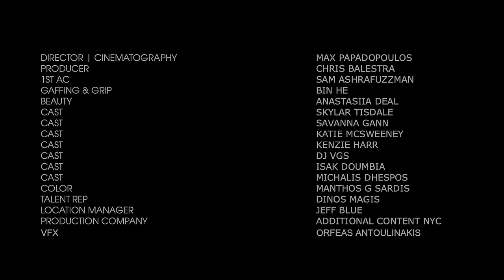TOQUEL - Beverly Hills (Prod. by Sin Laurent) (OFFICIAL MUSIC VIDEO)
TOQUEL - Βeverly Hills

Lyrics: TOQUEL
Produced by Sin Laurent
Recorded mixed and mastered by Sin Laurent and Beyond at Final Sound Studios
Executive production: Beyond & Sin Laurent

Director, Cinematography: Max Papadopoulos
Producer: Chris Balestra
1st AC: Sam Ashrafuzzaman
Gaffing & Grip: Bin He
Beauty: Anastasiia Deal
Cast: Skylar Tisdale, Savanna Gann, Katie Mcsweeney, Kenzie Harr, Dj Vgs, Isak, Doumbia, Michalis Dhespos
Color: Manthos G Sardis
Talent Rep: Dinos Magis
Location Manager:Jeff Blue
Production Company: Additional Content NYC
VFX: Orfeas Antoulinakis